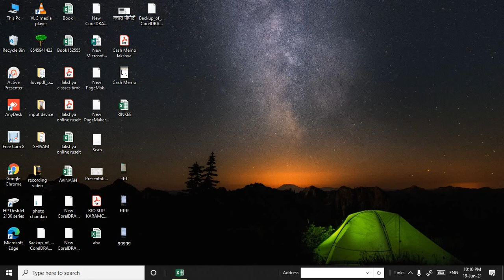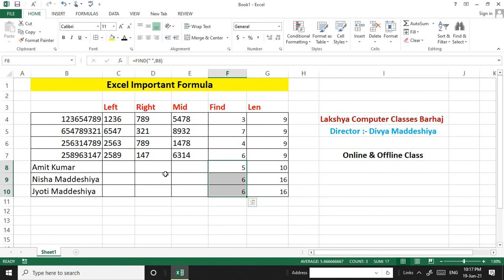Ms Excel Formula " Left ,Right ,Mid, Len , Find , "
यह विडियो आप के बहुत काम  आएगा मै आप के लिये " Left ,Right ,Mid, Len , Find " का प्रयोग करके दिखया है
आप को विडियो अच्छा लगा  तो लाइक शेयर कमेन्ट जरुर करें |